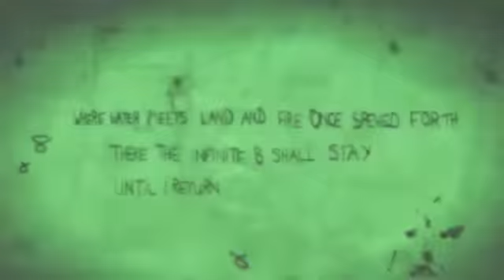Game review ★ GTA 5 Trevor Vs